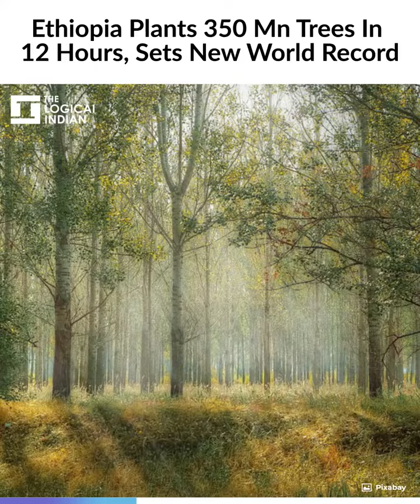Ethiopia Plants 350 Mn Trees In 12 Hours, Sets New World Record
Ethiopia on July 29 planted 350 million trees within a span of 12 hours to tackle the effects of deforestation and climate change in the drought-prone country. Earlier, the record of planting most numbers of trees was held by India for planting 49.3 mn within 24 hours.